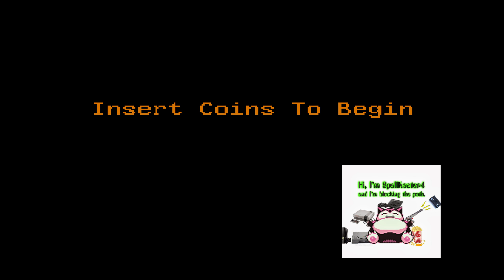Retro Wednesday: Tiny Tank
I pick up one of the coolest games on the PSX!